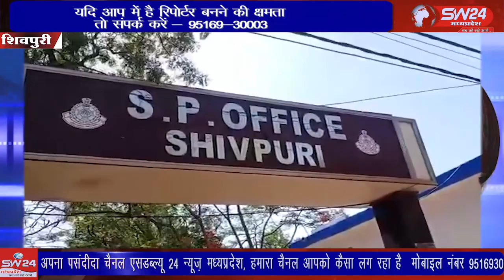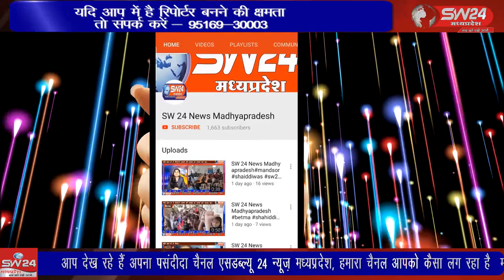पैसे ना देने पर उससे जबरदस्ती भवन की लिखापढी कर अपने पक्ष में करवाने का मामला सामने आया है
शिवपुरी में जहां प्रार्थिया के पुत्र अभिषेक गोस्वामी की अश्लील वीडियो बनाकर अवैध रूप से रूपयों की मांग करने और पैसे ना देने पर उससे जबरदस्ती भवन की लिखापढी कर अपने पक्ष में करवाने का मामला सामने आया है शिवपुरी से युसूफ खान की रिपोर्ट